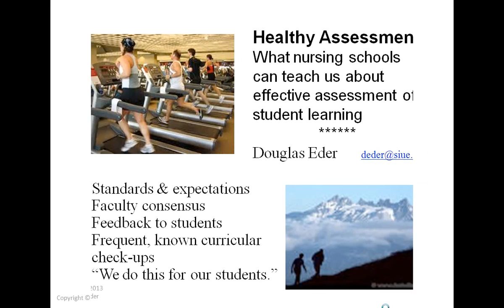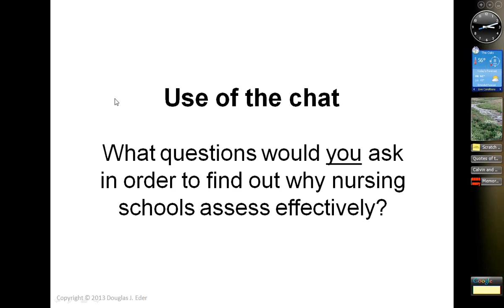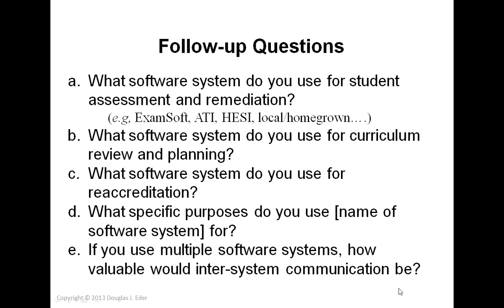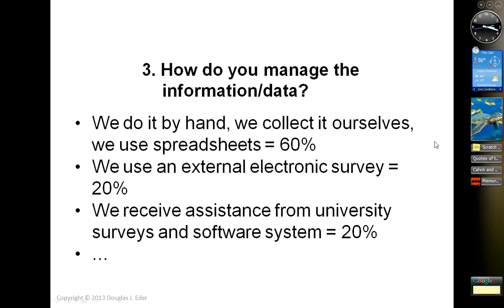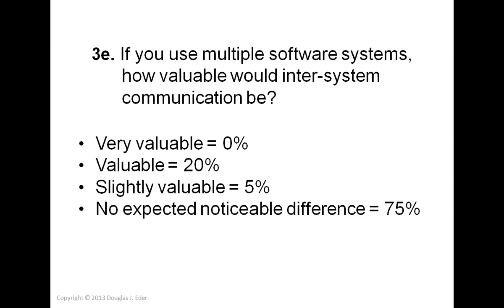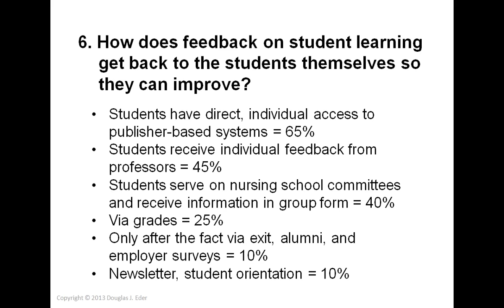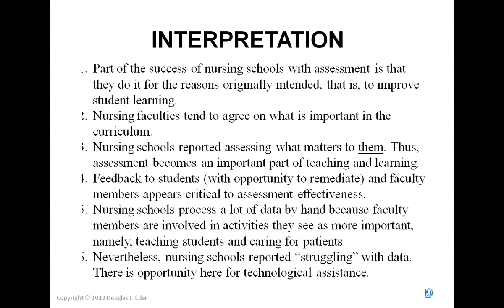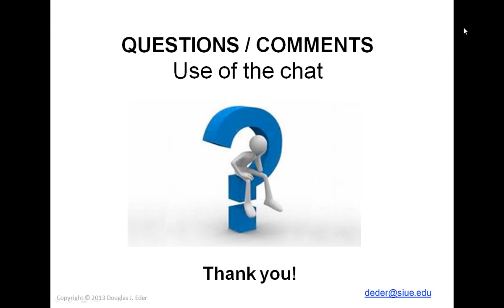Healthy assessment What nursing schools can teach us about effective assessment of student learning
Nursing schools assess student learning with more effectiveness and less external anguish than most other disciplines do. Interviews of 20 diverse nursing programs nationwide revealed reasons for their success: The presence of (a) consistent, visible, high standards and expectations, (b) a team-like faculty consensus on what it means to be a student of this discipline, (c) routine feedback to students through mandatoryoften computer assistedtutoring and academic support, and (d) regular formative loop closure to the faculty through their own frequent checkups on the curriculum. Overall, nursing programs reported doing assessment "for our students" rather than "for the accreditor." This may be the most important element of all.